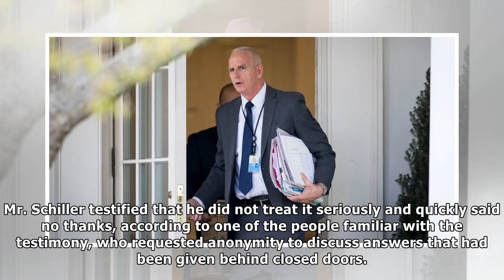Keith schiller, trump’s ex-bodyguard, says he turned down offer of women in moscow | News Today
Keith Schiller, President Trump’s longtime bodyguard, at the White House in March. He has worked for Mr. Trump since the early 2000s. Doug MillsThe New York Times WASHINGTON — President Trump’s longti...